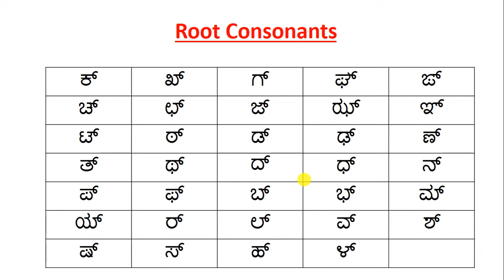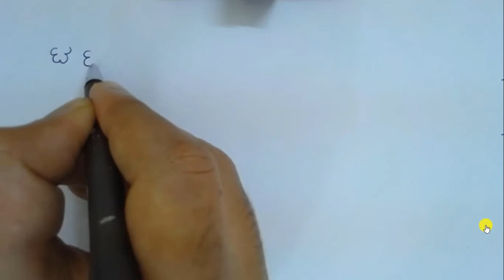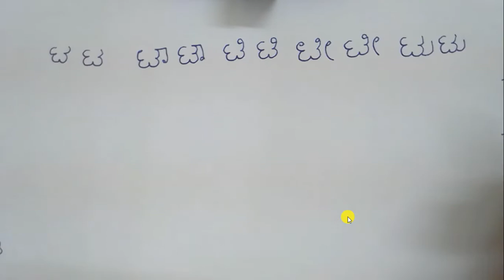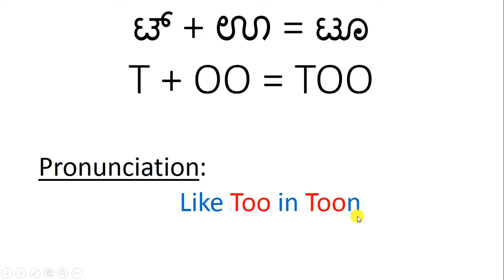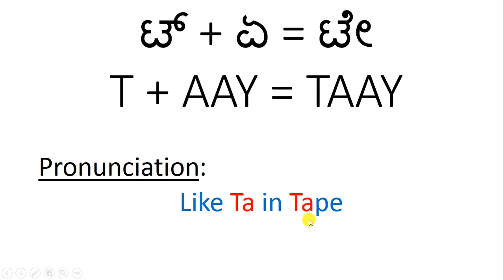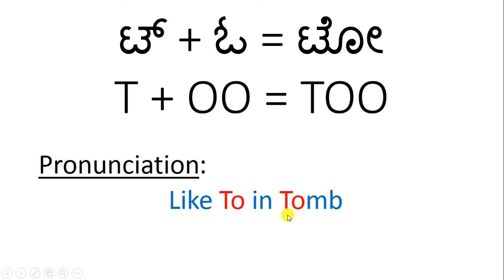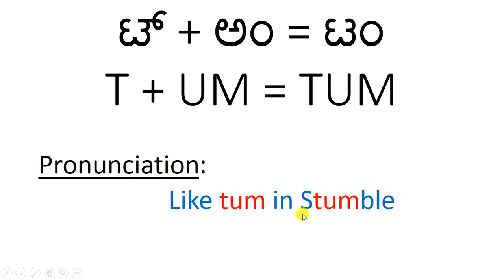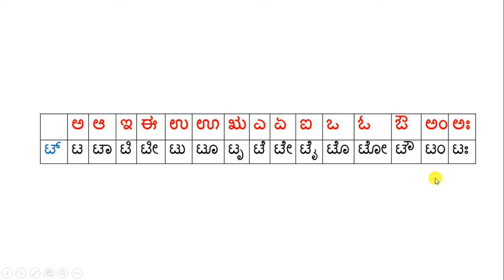Introduction to Kannada Alphabets - Lesson 14 - Kaagunitha of T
In this lesson will be studying kaagunitha.